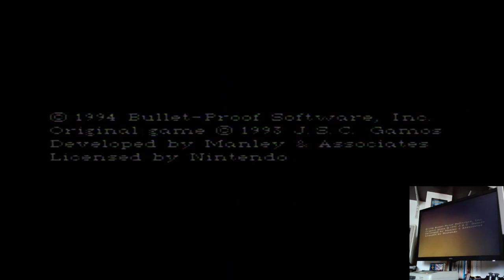WildSnake Hard Standard Grid Super Nintendo Super Famicom (SNES) Original hardware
WildSnake
Hard Standard Grid